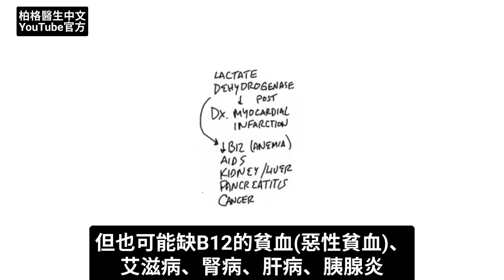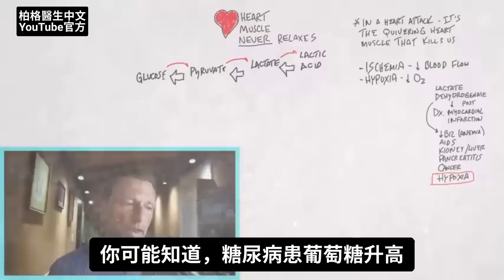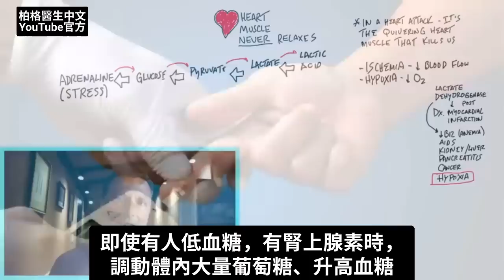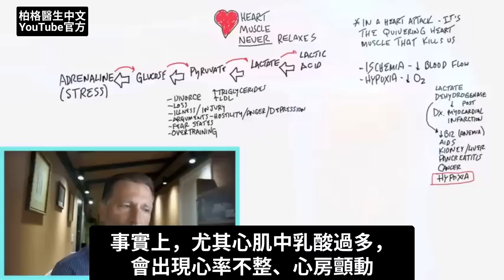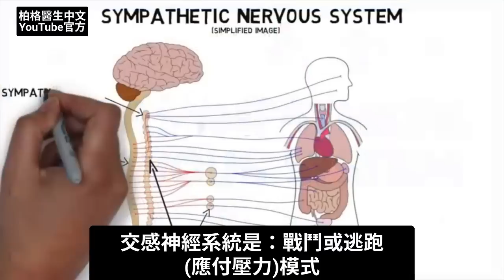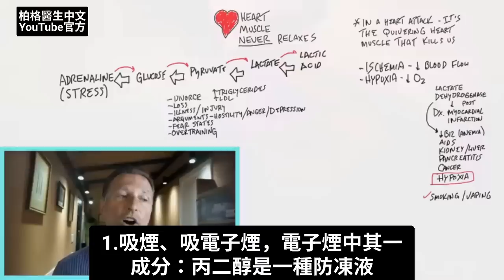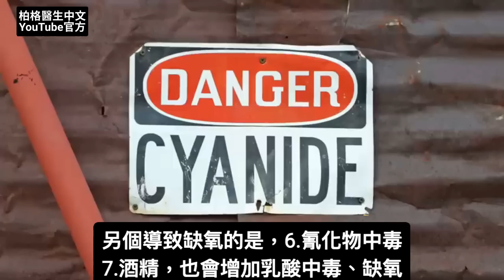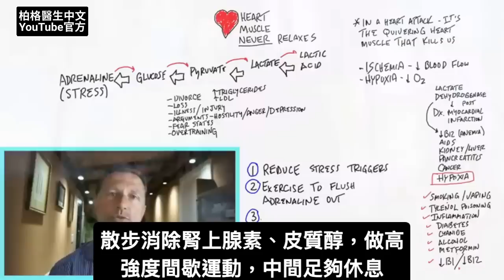心臟病的隱藏原因,你沒有想過的,自然療法,柏格醫生 Dr Berg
0:00 簡介：心血管疾病和心臟病發作
0:20 解釋心血管疾病
3:17 心臟病發作的隱藏原因
7:53 心臟病發作的其他潛在原因
10:45 預防心臟病發作
11:54 如何保健心臟！

心臟病是全球死亡的主要原因。

柏格醫生 dr berg 談：你可能從未曾想過的心臟病發作的常見原因。

心臟一直在工作。心臟病發作導致的死亡是由於心肌缺氧導致的功能失調。任何肌肉，包括心臟，都需要大量的氧氣才能工作。

有種酵素過多，叫：乳酸鹽 (lactate)，會產生乳酸，導致身體的酸鹼值更酸，很快就會耗盡氧氣。

乳酸鹽是燃燒葡萄糖（糖）的產物。
高糖或高碳水飲食導致的高葡萄糖不利於三酸甘油酯、膽固醇和整體心臟健康。

由壓力引起的腎上腺素也會增加葡萄糖，導致乳酸和缺氧，從而影響心臟。

長期壓力也會增加低密度脂蛋白 (LDL) 膽固醇和三酸甘油酯。
低血糖的人，腎上腺素和皮質醇會調動葡萄糖，也會產生這種效果。

乳酸增加和心臟病發作風險的其他潛在原因：
 1. 吸煙和吸電子煙
 2. 泰諾毒素(Tylenol，止痛藥)
 3. 發炎
 4. 糖尿病
 5. 果糖
 6. 氰化物中毒
 7. 酒精
 8. 某些藥物 (如：降血糖藥)
 9. 缺維生素 B1
 10. 缺維生素 B12

如何降低腎上腺素和保健心臟：
1. 減少引發壓力
2. 嘗試間歇性、高強度運動，中間很多休息，在大自然中散步
3. 不吃糖（吃生酮飲食）
4. 吃維生素B1
5. 吃生育三烯酚(tocotrienols)（強力的 維他命E）

艾瑞克柏格(Dr Eric Berg)醫生介紹：
56歲，脊椎醫生， 他是弗吉尼亞州、加利福尼亞州和路易斯安那州的3州脊椎科醫生，￼執照一直維持有效。他是全球知名的健康生酮飲食和斷食專家，也是《新體型指南》和KB Publishing出版書作者。